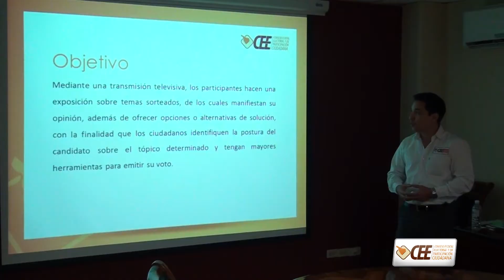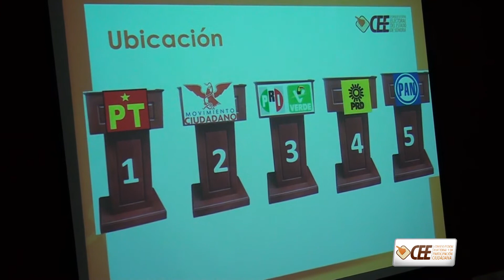Acuerda CEE y presidencias de los partidos realización de debate en Cajeme